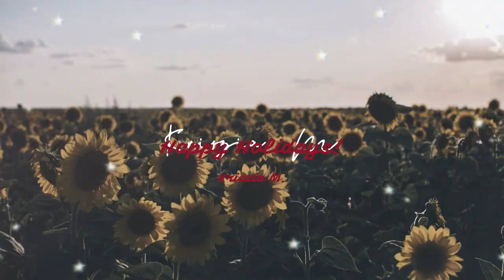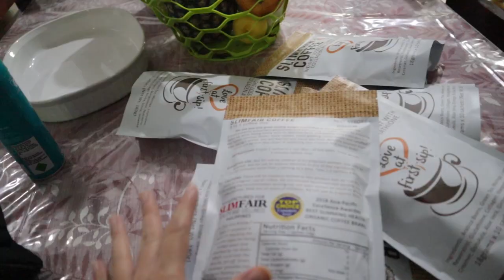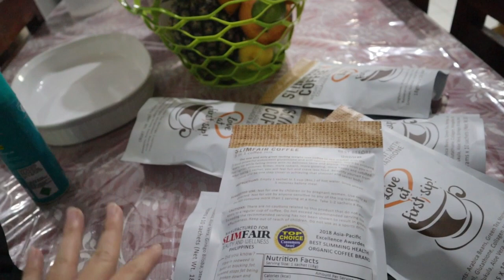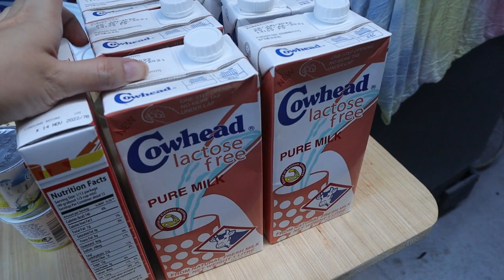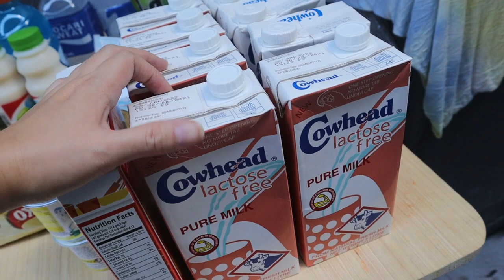NEW YEARS EVE 2022 | Kriszia M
*Delectable (dito ko nag orner ng handa namin nung new year)